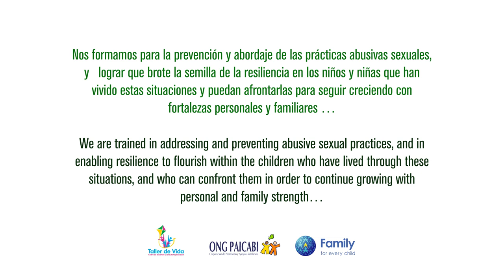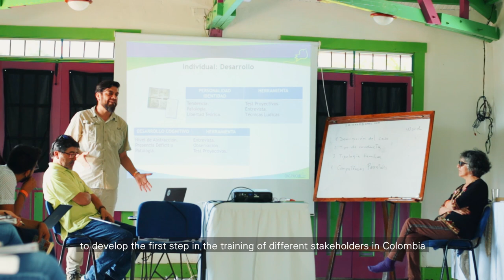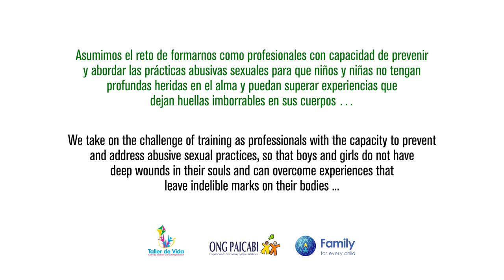Seminario PAS (prácticas abusivas sexuales) de Taller de Vida (Colombia) con ONG Paicabi (Chile)